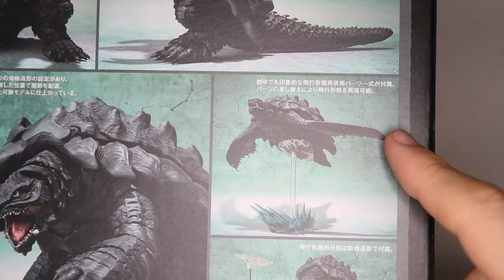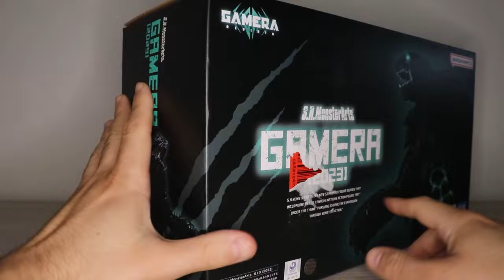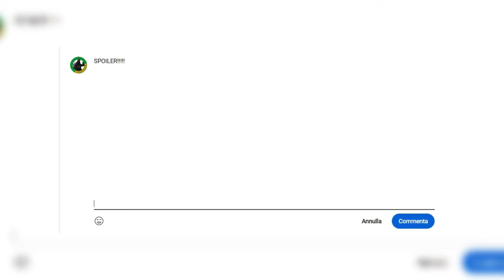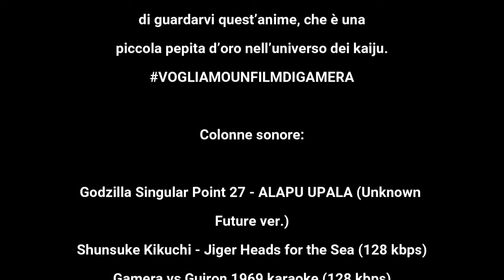Double Review: 🐢🔥GAMERA REBIRTH🔥🐢 🇮🇹sh Monsterarts + serie animata with 🧅Onion🧅🇮🇹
S-se vuoi farmi qualche regalino 😳👉👈 :

0:00 Intro
2:36 Breve storia di Gamera
5:06 Ep 1
8:53 Packagin
10:41 Ep 2
14:27 La Figure
18:00 Ep 3
21:56 Articolazioni
25:08 Ep 4
32:05 Gadget
34:11 Ep 5
37:42 Comparazioni+Pareri sulla Figure
39:42 Ep 6
43:18 Conlcusioni+ Pareri sulla Serie
45:56 FINALEH!